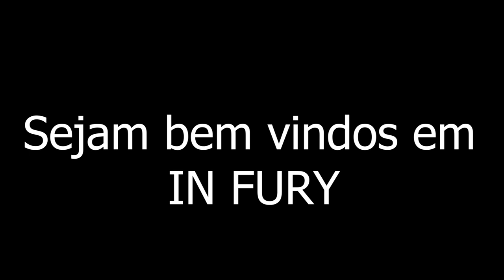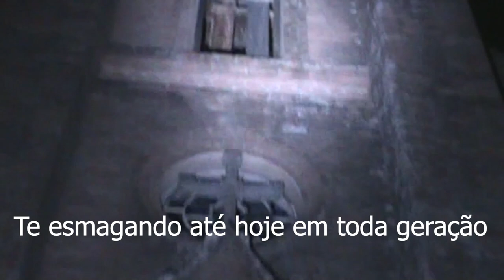Entidade ficou furiosa após invocação